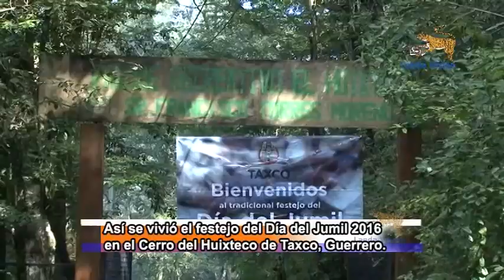Festejo del Día del Jumil en el Cerro del Huixteco_ Taxco 2016_ Landa Visión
Así se vivió el Día del Jumil 2016 en el Parque recreativo del Huixteco, donde acudieron cientos de personas a acudir con familiares y amigos para convivir y disfrutar de un ambiente agradable.
En este vídeo podrá apreciar diversas entrevistas con lugareños de Taxco que acudieron a dicha celebración, las premiaciones de Reina del Día del Jumil y del concurso de Gastronomía que se llevaron a cabo ese día, además de los mensajes de las autoridades municipales como Lili Campos de Flores (Presidenta de DIF Taxco) y Omar Jalil Flores Majul (Presidente Municipal de Taxco).